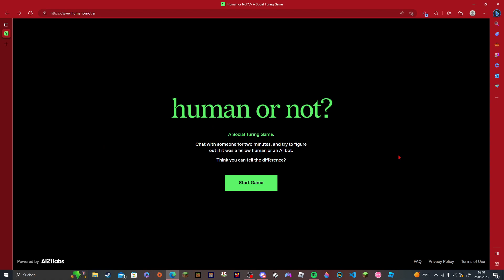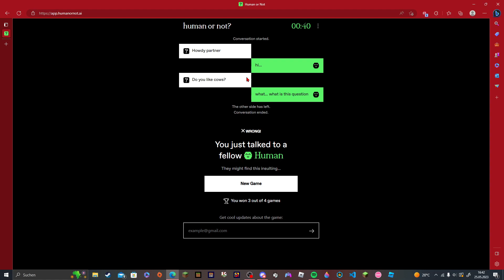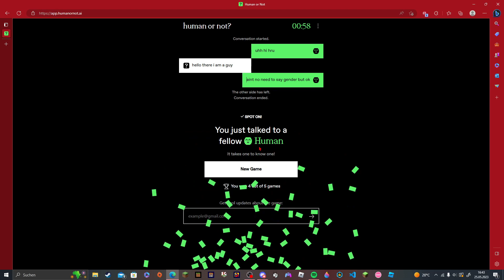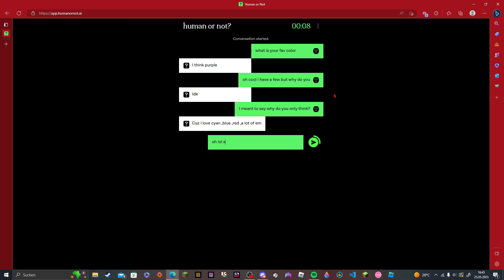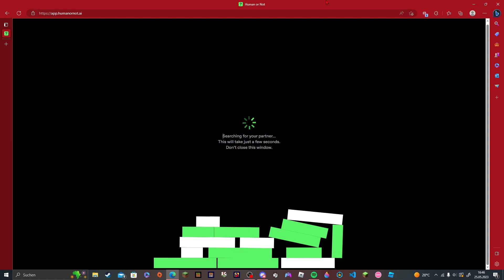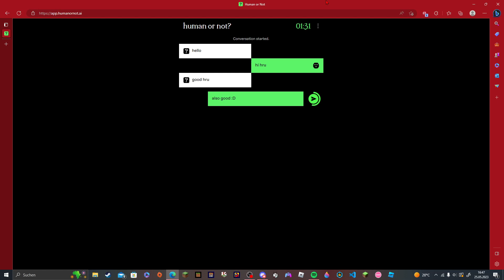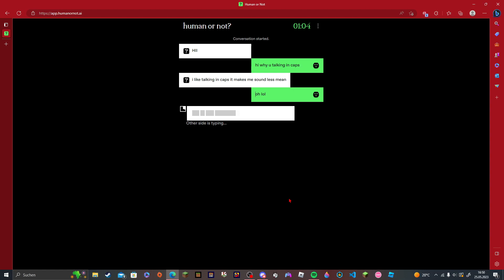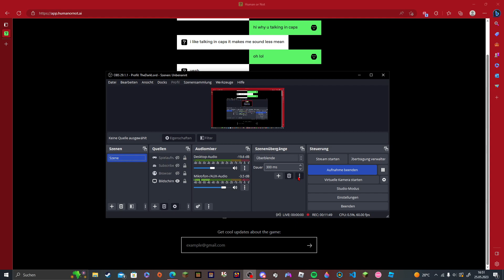playing human or not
way too boring ngl